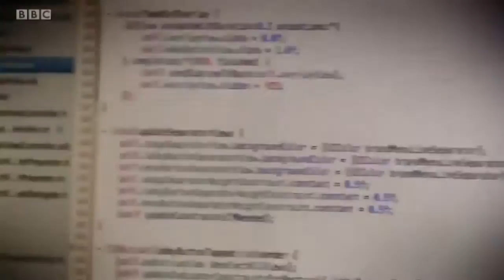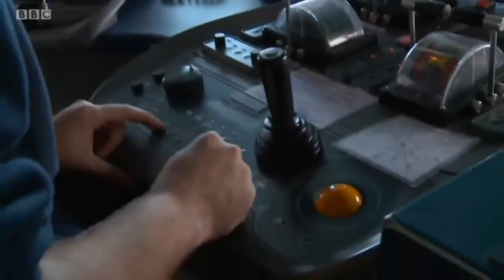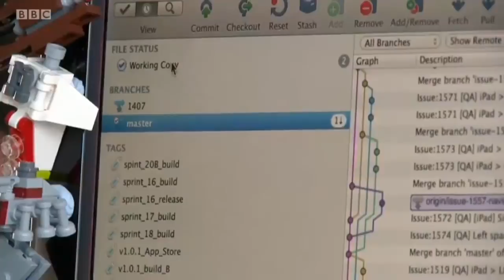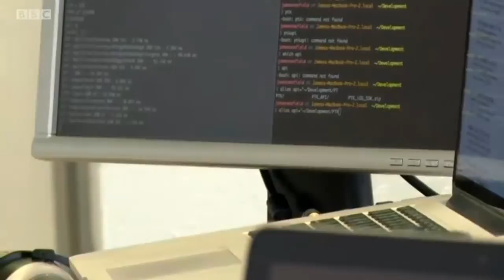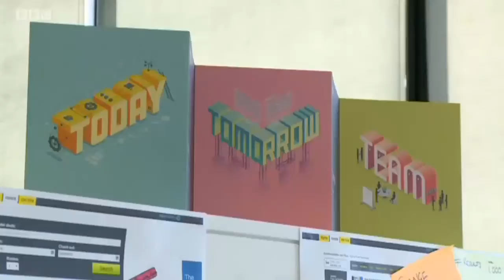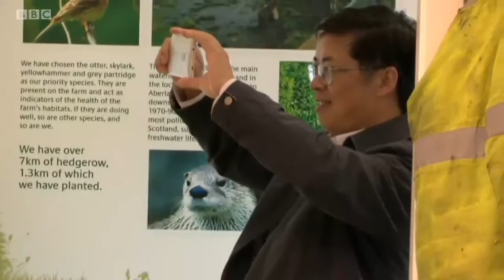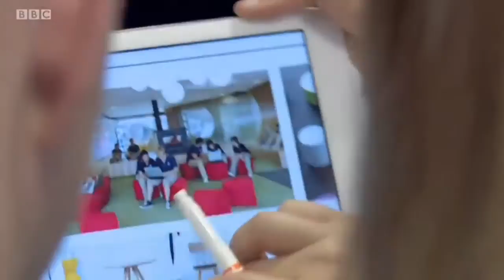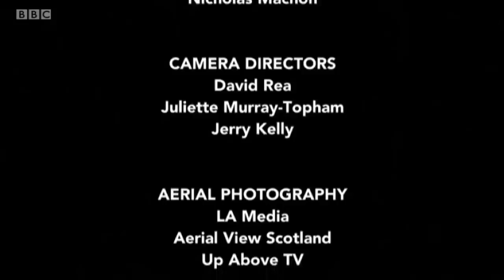How Scotland Works featuring Mara